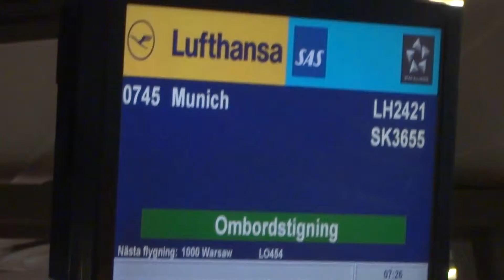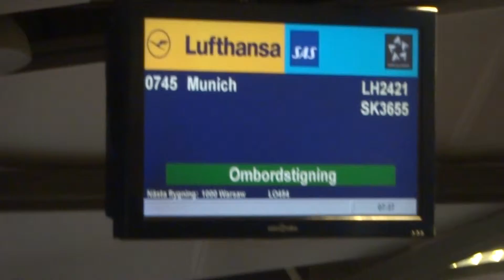Aruna & Hari Sharma waiting at Arlanda airport for LH 2421 flight to Munich, Feb 25, 2014